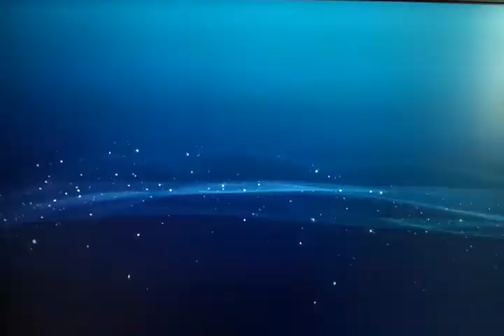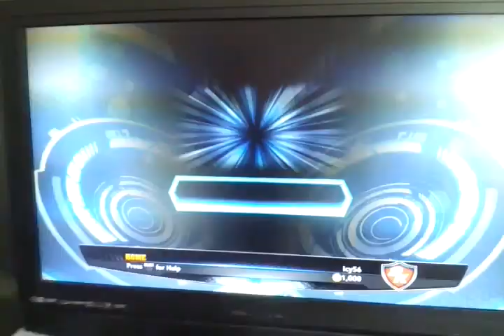NBA2K14 KingJames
The intro of the King of Basketball right now
stay cool